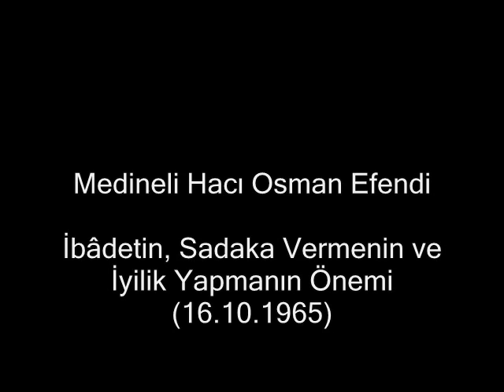Medineli Hacı Osman Efendi İbâdetin, Sadaka Vermenin ve İyilik Yapmanın Önemi 16 10